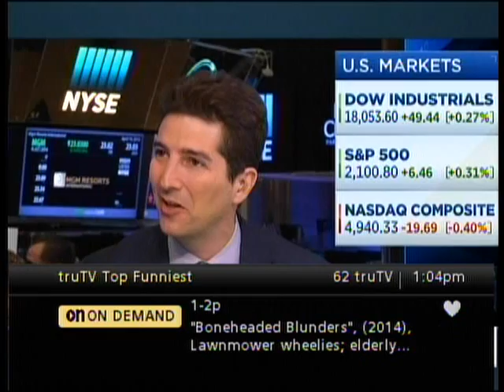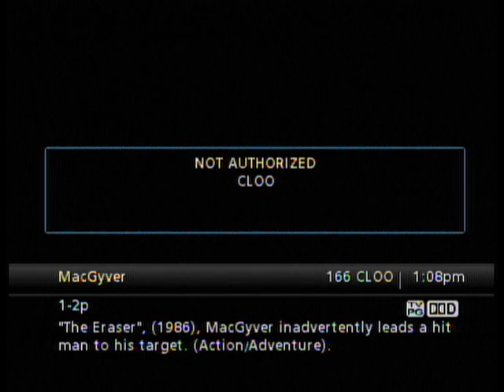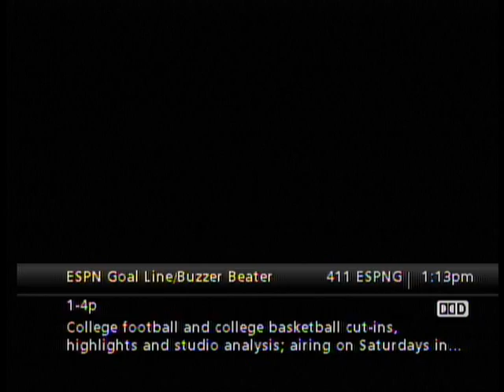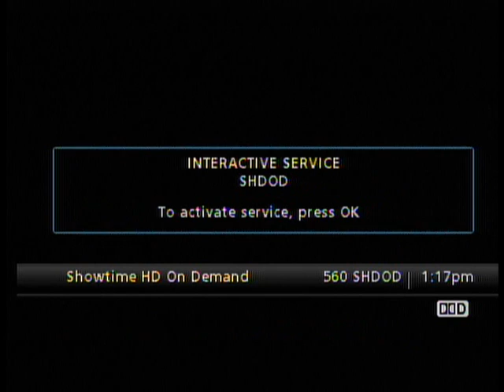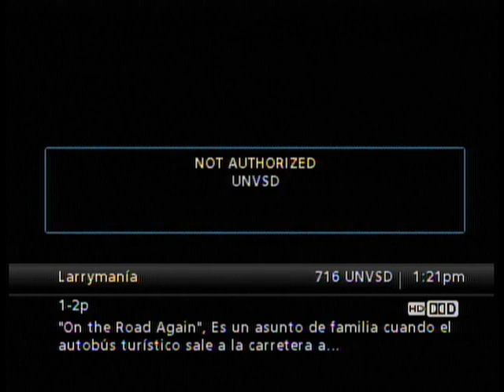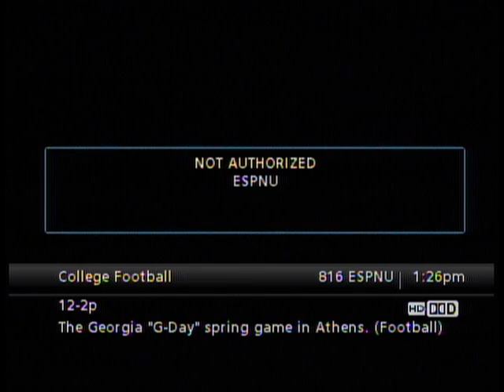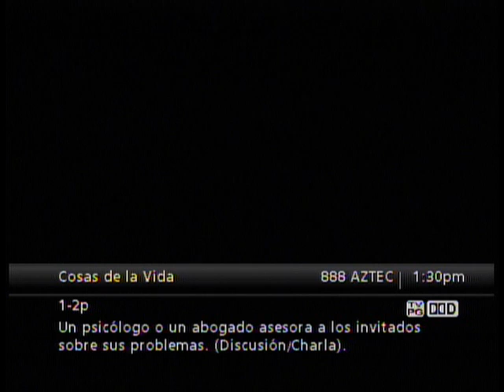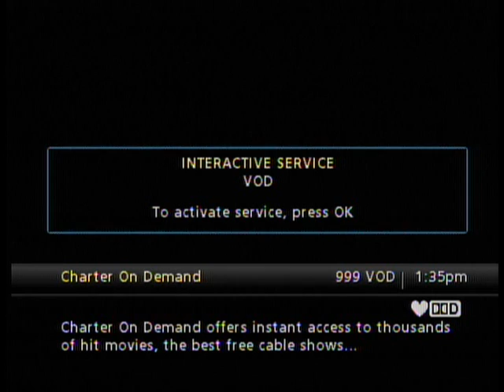TV Channel Surfing: Charter Spectrum, Long Beach, WA [New All-Digital Lineup!]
Here is Charter's new all-digital channel lineup for Long Beach and surrounding areas, effective as of today. We now have a lot more channels including tons of HD, as well as On Demand. Channels that are marked with a heart symbol are part of a Favorites list called "All Sub", in other words channels I currently have access to as part of my subscription package. Video recorded with my USB tuner.